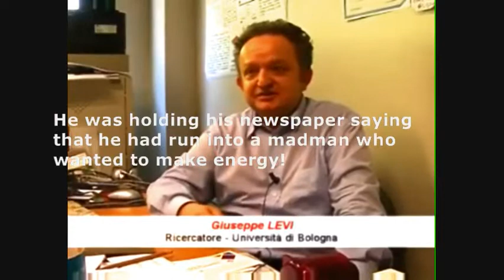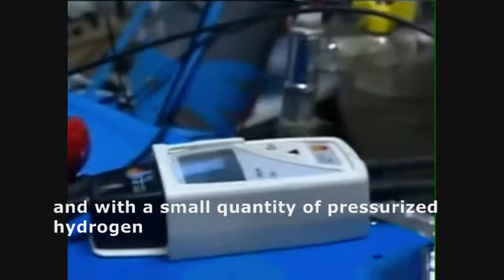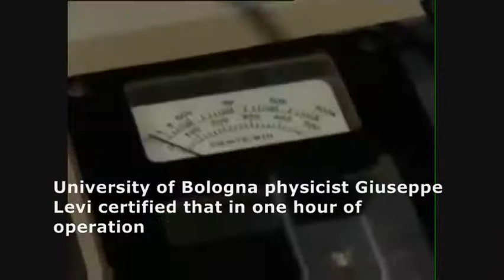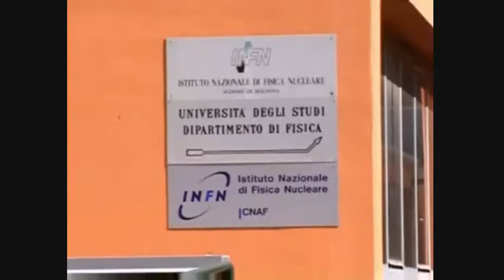The E-cat Interviews: Levi - Rossi (English subtitles)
Andrea Rossi, inventor of the E-cat and physicist Giuseppe Levi of the University of Bologna in Italy, answer questions from RAINEWS24 journalist Angelo Saso, regarding the E-cat (energy catalyzer) and its unique process of energy production.

An excerpt of La Magia del Signor Rossi from Inchiesta by Maurizio
Torrealta, published on Youtube, May 3, 2011 by RAINEWS24

transcribed and subtitled by
Linda D'Argenio and Gerard Cruz